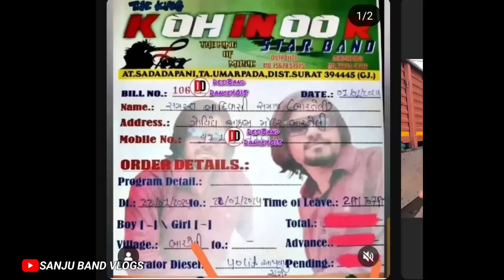New Vlog MJ star band New टेंपो लुक 2024 | Kohinoor star, JM band Rambhava, 3 star band Devmogra